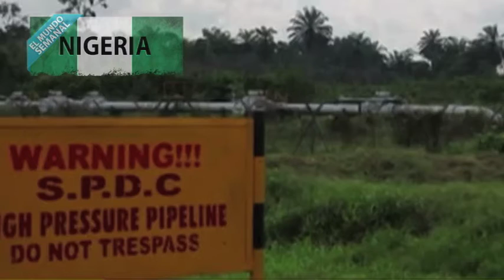Nigeria, el oro negro de África